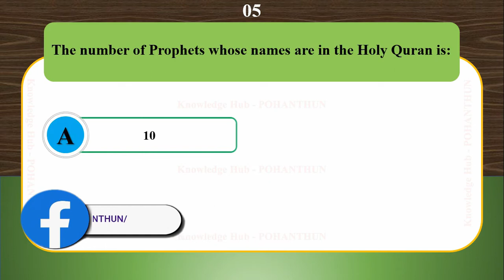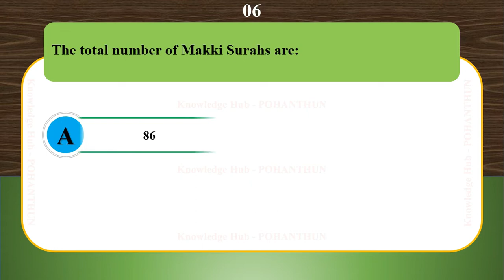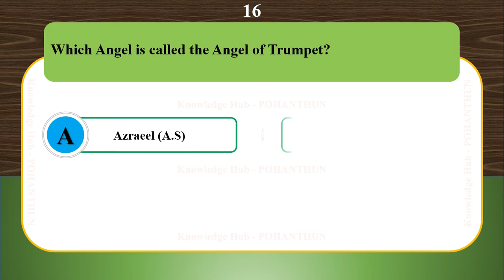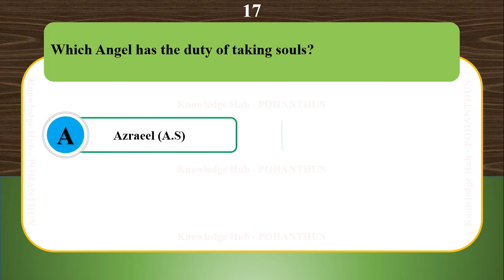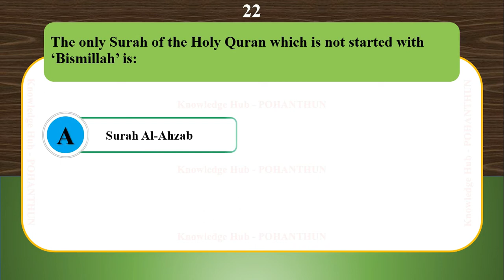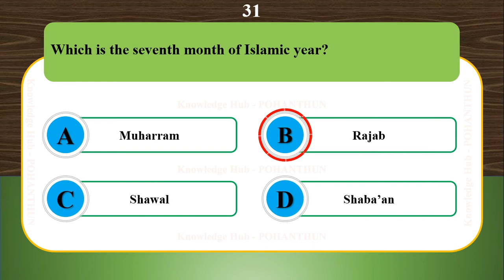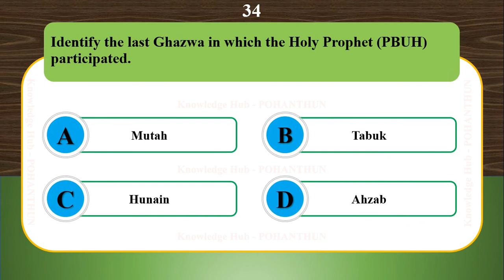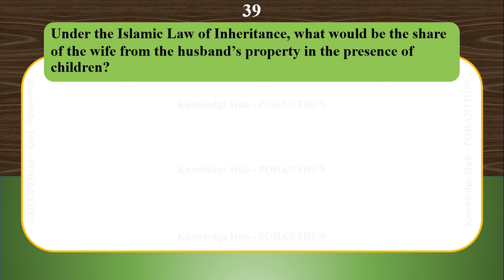Islamic Knowledge MCQs - Part 01 | Most Repeated Islamic MCQs | FPSC,PPSC,KPPSC, ETEA, NTS, PTS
Hello Friends,

Welcome To POHANTHUN,
In this video, we will provide you Islamic Knowledge MCQs which are repetitively coming in different tests of FPSC, PPSC, ETEA etc, .

POHANTHUN

Islamic Knowledge MCQs Part – 01
Q.1 The first Surah in the Holy Quran is
Q.2 The last Surah in the Holy Quran is
Q.3 The longest Surah in the Holy Quran is
Q.4 The shortest Surah in the Holy Quran is
Q.5 The number of Prophets whose names are in the Holy Quran is
Q.6 The number of Prophets whose names are in the Holy Quran is
Q.7 The total number of Makki Surahs are
Q.8 The name of the first Kalimah is
Q.9 The name of the second Kalimah is
Q.10 The name of the third Kalimah is
Q.11 The name of the fourth Kalimah is
Q.12 The name of the fifth Kalimah is
Q.13 The name of the sixth Kalimah is
Q.14 The angels, who are said to be in charge of the graves and initial accountability are
Q.15 Which Angel duty was to convey revelation to prophets?
Q.16 Which Angel is called the Angel of Trumpet?
Q.17 Which Angel has the duty of taking souls?
Q.18 What is the other name of Angel Azrael / Izrael (A.S)
Q.19 Which Angel controls rain, wind, seasons and other similar things?
Q.20 What is the name of the Angel that is the gatekeeper of the Hell?
Q.21 What is the name of the Angel that is the gatekeeper of the Heaven?
Q.22 The only Surah of the Holy Quran which is not started with ‘Bismillah’ is
Q.23 The Holy Book revealed to Hazrat Daud (A.S) is
Q.24 The Holy Book revealed to Hazrat Mousa (A.S) is
Q.25 The Holy Book of Jews is
Q.26 Injeel (Bible) is the Holy Books of
Q.27 ‘Miraj Sharif’, this event occurred on
Q.28 How many verses of Surah Al-Alaq were first revealed on the Holy Prophet (PBUH)?
Q.29 How many years did it take for the complete revelation of the Holy Quran?
Q.30 When did the Holy Prophet (PBUH) perform “Hajjatul Wida / Farewell Hajj” ?
Q.31 Which is the seventh month of Islamic year?
Q.32 How many Surahs are with the name of Prophets?
Q.33 What is the significant of 27th Rajab?
Q.34 Identify the last Ghazwa in which the Holy Prophet (PBUH) participated.
Q.35 The Police Force was setup during the Caliphate
Q.36 What is meant by Allah’s attribute Al-Bari?
Q.37 On which of the following occasion, Muslim offers “Namaz e Kusuf”?
Q.38 Who introduced the Jail System for detention of prisoners?
Q.39 Under the Islamic Law of Inheritance, what would be the share of the wife from the husband’s property in the presence of children?
Q.40 How many Sujood in the Holy Quran?

🔘 ʟɪᴄᴇɴsᴇ - ᴛᴇʀᴍs ᴏғ ᴜsᴇ:

• This nasheed can be used in your content only if your content(topic and shown content) is not against Islam religion!
• You will not make available, distribute or perform the music files from Islamic Audio Library separately from videos and other content into which you have incorporated these music files (e.g., standalone distribution of these files is not permitted).

𝗡𝗼𝘁𝗲:
Keep in mind that this kind of nasheeds can never replace The Noble QURAN!

⚠️ Important:

- Our all music (nasheed) are collected from various* sorce.